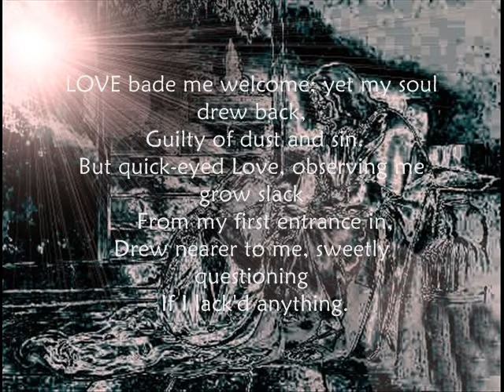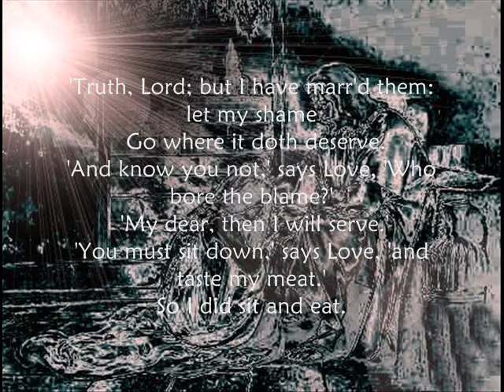Love by George Herbert (1593 - 1633) - Love Bade Me Welcome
The Divine Qualities of Forgiveness & Self-Forgiveness.

Love bade me welcome; yet my soul drew back,
  Guilty of dust and sin.
But quick-eyed Love, observing me grow slack
  From my first entrance in,
Drew nearer to me, sweetly questioning
  If I lacked anything.

"A guest," I answered, "worthy to be here."
  Love said, "You shall be he."
"I, the unkind, the ungrateful? Ah, my dear,
  I cannot look on Thee."
Love took my hand, and smiling, did reply,
  "Who made the eyes but I?"

"Truth, Lord, but I have marred them: let my shame
  Go where it doth deserve."
"And know you not," says Love, "who bore the blame?"
  "My dear, then I will serve."
"You must sit down," says Love, "and taste my meat."
  So I did sit and eat.

                        George Herbert